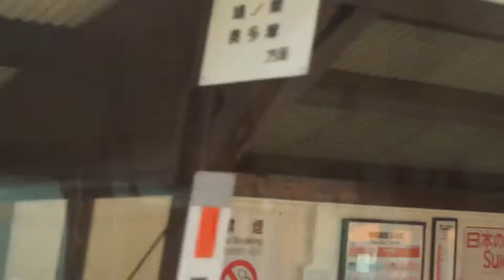Okutama .Tokyo , Japan.